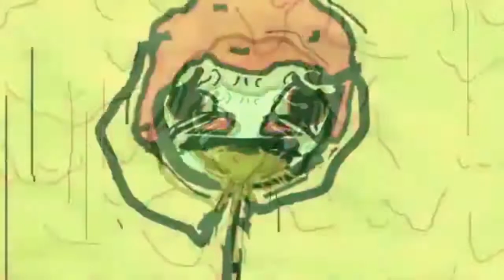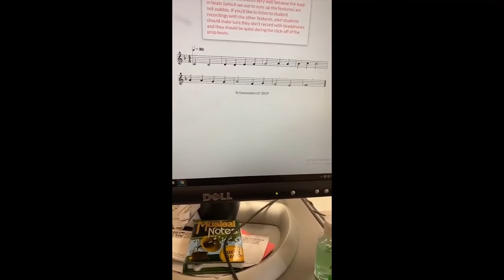memes for the chungus among us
This video is made from memes for the chungus among us